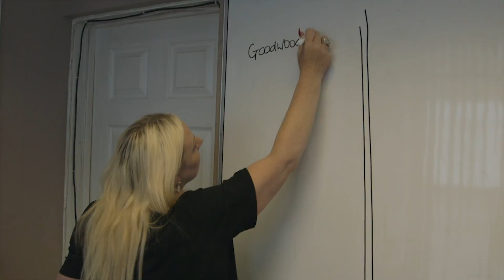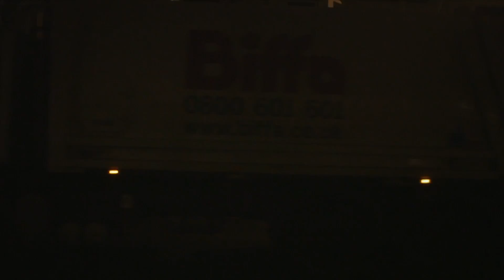Recruiters Struggle to Fill Jobs For the First Time - Result of Brexit?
Recruiters struggle to fill job places for the first time, is this a direct result of Brexit?!